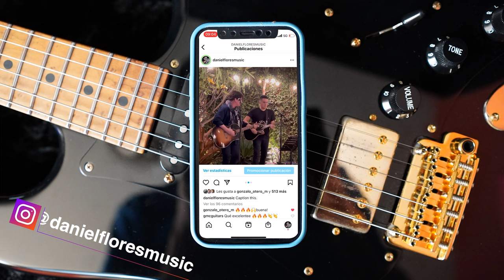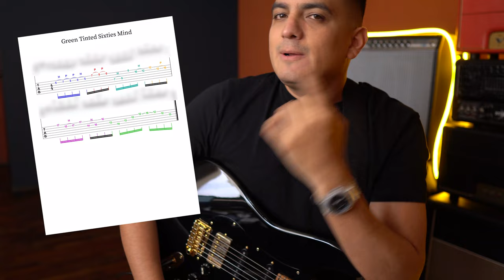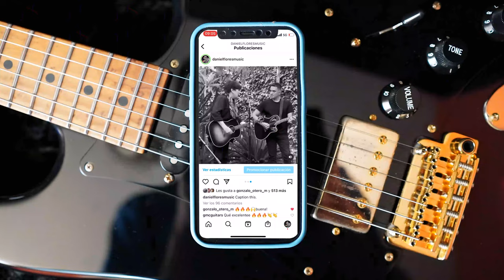Green Tinted Sixties Mind (Tutorial en Español)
Inscríbete a clases particulares de música vía zoom en Escuela de Música 2.0: